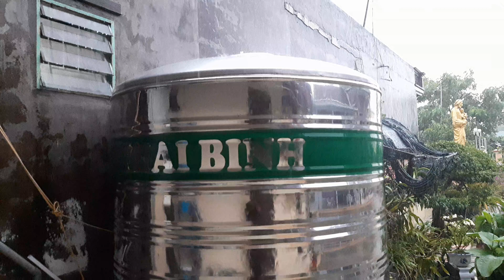MƯA TO VÀ RẤT TO QUÊ HƯƠNG MÌNH